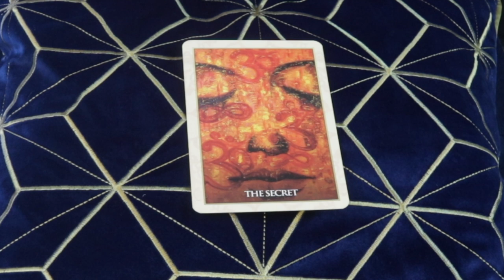Angel Daily Message April 26, 2020